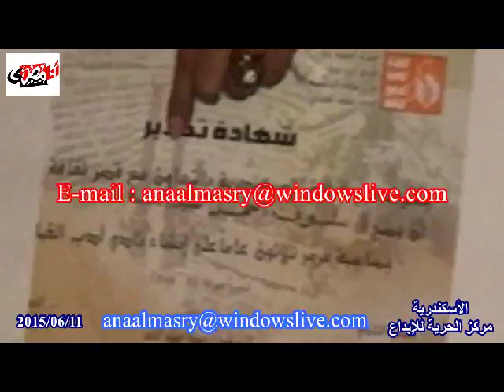إحتفالية نادى أدب قصر ثقافة القبارى بمناسبة مرور 33 عامآ على إنشائه - مركز الحرية للإبداع